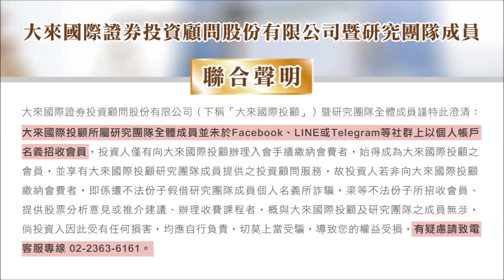1121227財經關鍵晚報-丁兆宇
➤2023/12/27廣播節目重點

緯穎、M31精準抄底
神盾、安國、安格、揚智、新復興
搶紅包!